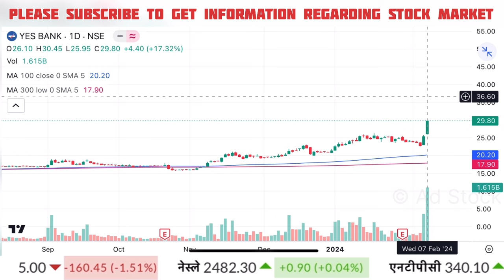YES bank latest news | Yes bank share news today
yes bank share malayalam
yes bank share target news
yes bank share next target news
yes bank share buy for next target
yes bank share target for tomorrow

Cnbc Awaaz, Zee Business, At Now Sawdesh, Best Pick Anil Singhvi Stocks Analysis, Sanjiv Bhasin Best Picks, Prakash Gaba Stock Analysis Best Picks, Gaurang Shah Stock Analysis